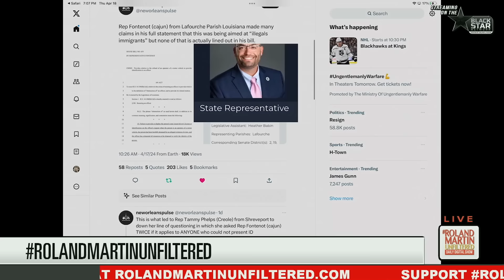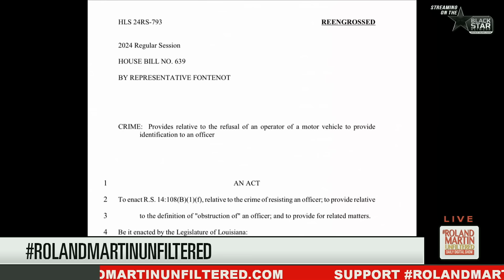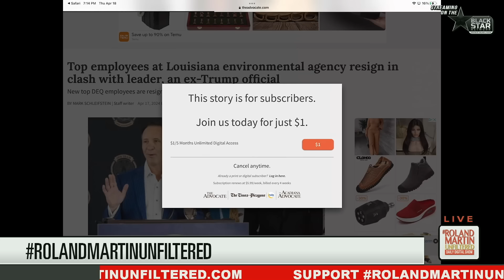'Y'all In For 4 YEARS OF HELL': La. House Bill Allows Cops To ARREST, FINGERPRINT ANYONE Without ID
The Louisiana House of Representatives has approved HB639, a bill granting police the authority to arrest individuals who are unable to present identification to the arresting officer, and subsequently take them into custody for fingerprinting.